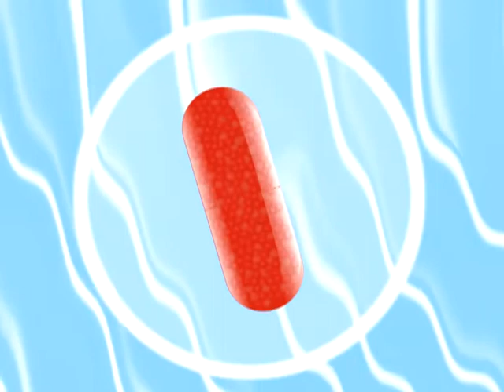Ginvit vitamins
this was done in Adobe After Effects CS3, Adobe Photoshop CS3 and Adobe Illustrator CS3. Graphic Designer, Motion Graphic Artist, Video Editor-Dmitriy Zavyazkin.